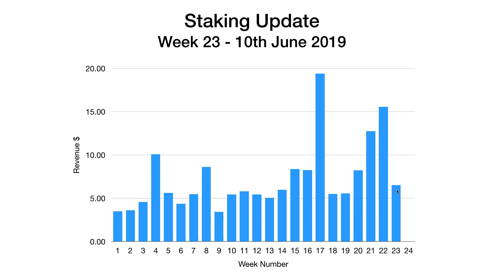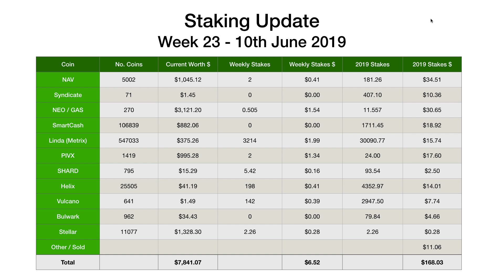Staking Coins Update Week 23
Welcome to another staking update video. It's been a really busy week with a lot of trading and profit taking from some of my coins. This has had a big impact on staking revenues. In particular I've been trading NAV and NEO. I've also sold a chunk of Syndicate, NAV and Vulcano which may lower staking rewards going forward. I've started delegating my Stellar to an inflation pool for rewards this week so we should get a small trickle of Lumens coming every week from now on.

The current coins I'm staking are as follows:

Results (Week 23 - 10th June 2019)

NAV - 2 coins - $0.41
Syndicate - 0 coins - $0
NEO/GAS - 0.505 coins - $1.54
SmartCash - 0 coins - $0
Linda - 3214 coins - $1.99
PIVX - 2 coins - $1.34
SHARD - 5.42 coins - $0.16
Helix - 198 coins - $0.41
Vulcano - 142 coins - $0.39
Bulwark - 0 coins - $0
Stellar - 2.26 coins - $0.28

Total = $6.52